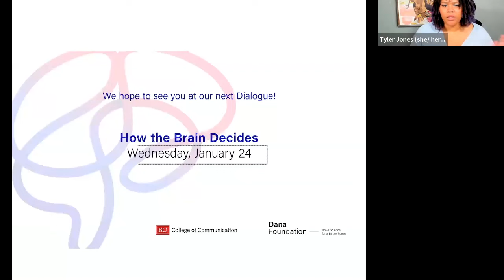Conversations Between Your Gut and Brain - A Dana Discovery Dialogues Series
People may notice how the way they eat affects their moods and behaviors, but what are some neuroscientific truths about the ways food, food technology, and food messaging affect the brain? Your gut and brain are constantly communicating. Eavesdrop into the conversation between your gut and your brain in this Dialogue to uncover what messages are flowing between the two.

Speakers:
Valerie Darcey, Ph.D., M.S., RD, National Institutes of Health
Monica Dus, Ph.D., University of Michigan
Christoph Thaiss, Ph.D., University of Pennsylvania